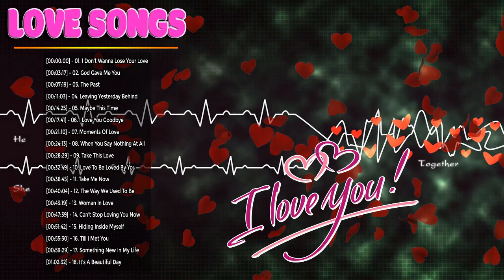[經典英文老歌] 精選百聽不厭西洋情歌 || Most Old Beautiful Love Songs || 70年代80年代90年代最古老的情歌 - 关于坠入爱河的最佳浪漫情歌